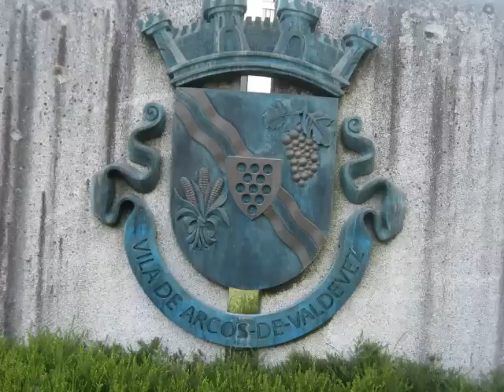Desgarradas das màs linguas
David Garcia